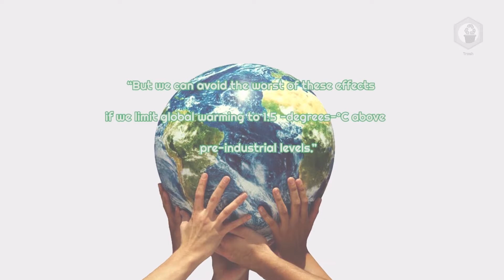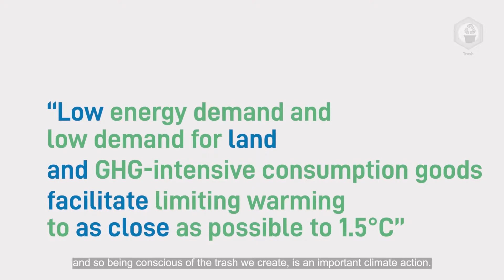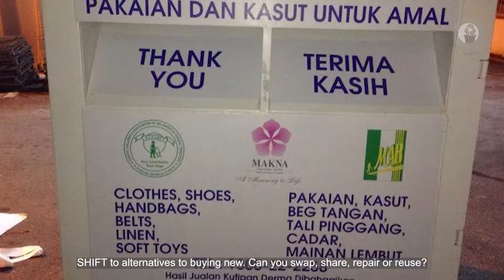HOW DOES ALL OUR 'STUFF' AFFECT THE CLIMATE?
Bite-Size Climate Action is a series of fun, flexible, and immersive short modules on climate action designed to inspire Malaysian youth to act for the climate. Developed by Universiti Malaya and University of Nottingham Malaysia, in collaboration with the British High Commission Kuala Lumpur, supported by EcoKnights.